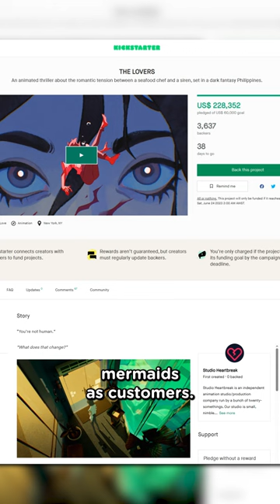The Shape of Water with a Filipino twist!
🎮🎮🎮 EXPAND ME 🎮🎮🎮

Keep updated!